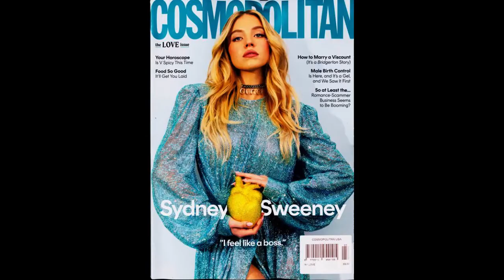MGTOW Moments | When Men Stop Simping For Women | 2022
In PART 6. The future of Western relationships is unclear.
Men are adapting to the female dating strategy being used by modern women.
Today we look at some mgtow rants from TikTok showing SIMP FREE moments.
Enjoy!

Modern Women Have Been Lied To By Modern Feminism.
Sexual Fidelity Is No-longer Valued In Relationships.
Men Therefore See No Need For A Monogomous Relationship or Longterm Commitment.
Marriage And Relationships Are In The Dumps

Who losses Most?
You can submit your opinion in the comments-

This channel provides you with all the viral highlights  out there so you don't miss anything.

We spend  hours per video: editing, building a custom script and creating a voiceover to transform this content into something that has never been seen before.
The added commentary included within the video makes the video more entertaining with added jokes, memes and funny comedic parts.
Edits include creative subtitles, creative sound effects, special effects and animations, which are added to most memes to make the video even more entertaining.

Just sit back, watch and relax.

You can submit suggested content in the comments-

Category: reaction,red pill,21 studios,hammerhand,arako tv,redpill,fresh and fit,celtic,sandman,taylor the fiend,dr steve turley,better bachelor,undead chronic,kevin samuels,aba and preach,jimmy dore,timcast,lotus eaters,ribby the party frog,mgtow monk,think before you sleep,tim pool,the tea room,,RISING,arako tv,fresh and fit,celtic,taylor the fiend,dr steve turley,undead chronic,jimmy dore,timcast,lotus eaters,ribby the party frog,mgtow monk,think before you sleep,tim pool,the tea room,sandman,sandman mgtow,red pill,mgtow red pill,mgtow 2021,hammerhand,redpill,better bachelor,mgtow espaÃ±ol,don sandro,mgtow dictionary,mgtow monk,vention mgtow,incel mgtow,incel,mgtow tv,human,mgtow brasil,o que Ã© mgtow,taylor the fiend,suavemente comentado,brasil paralelo,trunks do futuro,wheat waffles,nerd sedutor,,RISING,brasil paralelo,nerd sedutor,arako tv,owlk,casamento de verdade,trunks do futuro,suavemente comentado,eric barker,wheat waffles,taylor the fiend,marc rudov,hammerhand,redpill,mgtow tv